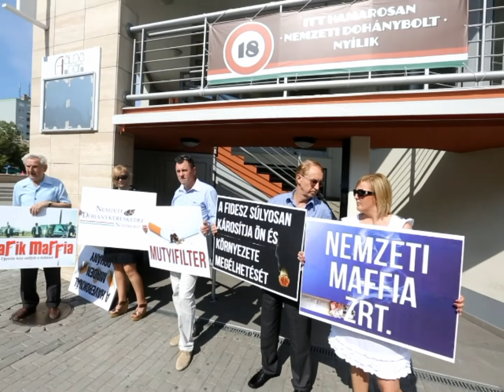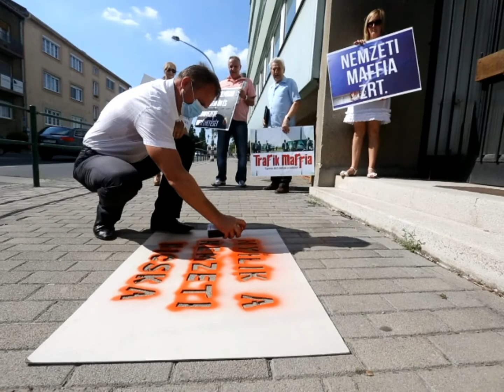DK sajtótájékoztató Székesfehérváron